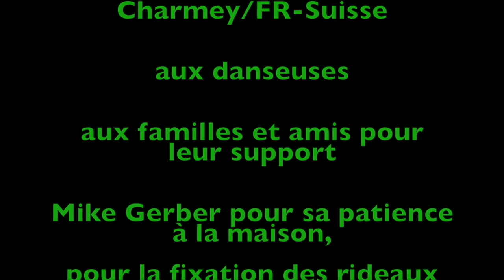TrailerCharmey2019 des claquettes-romandie.ch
Démonstration de claquettes à Charmey/Fribourg/Suisse 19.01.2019

musiques:
La marché de l'amitié / Jacky Nicolier
Frisch Lada / Suhrer Landfründe
Feels / Calvin Harris
Sweet Georgia Brown / Brother Bones
Pasadena / Pasadena Roof Orchestra
The Shim Sham Song / Bill Elliot Swing Orchestra

chorégraphies:
Lukas Weiss, Brigitte Wietzorek, Emilie Rupp/Ursula Bogatzki, Leonard Reed/Willie Bryant, unknown for BS-Chorus

mise en scène:
Ursula Bogatzki